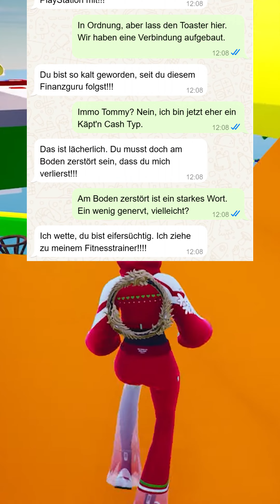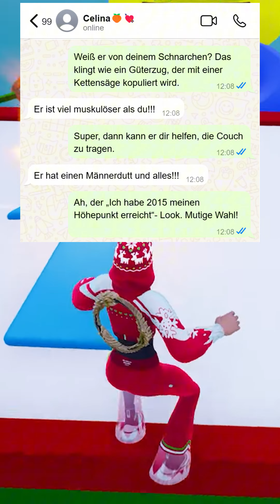Kompletter Chat: Lustige WhatApp-Trennung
Bei den Gameplay-Szenen im Hintergrund handelt es sich um No Copyright Gameplay von diesem Kanal - Schaut gerne vorbei.